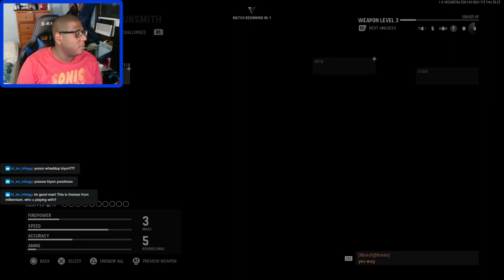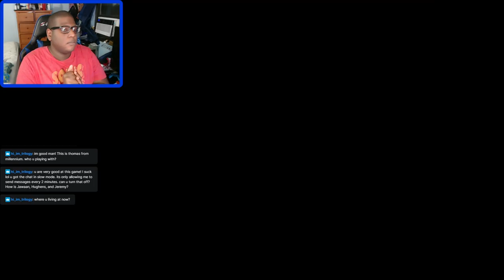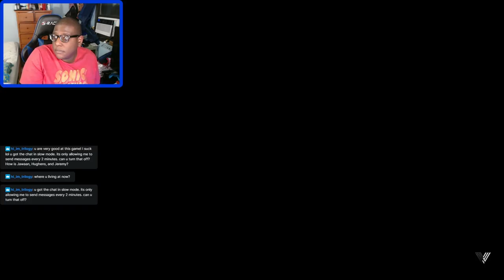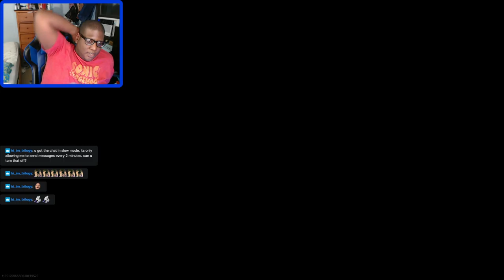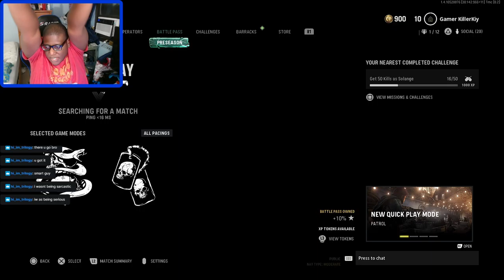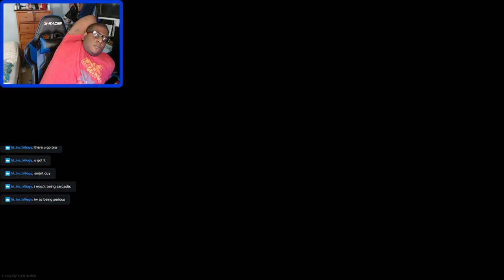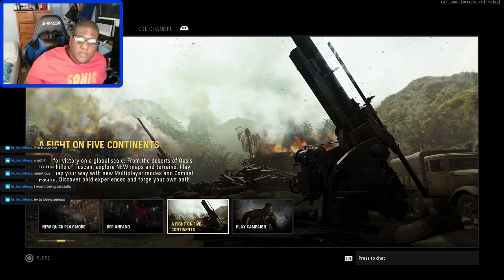Call Of Duty Vanguard letplay part 2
u won't hear me talk but i say alot of thing and i didn't know my mic was low at all but still it was coming in my rage in call of duty boy this was crazy lol.